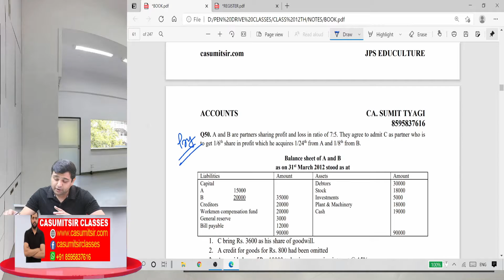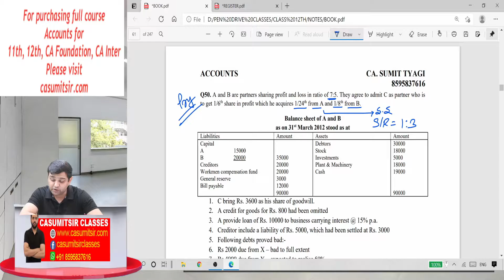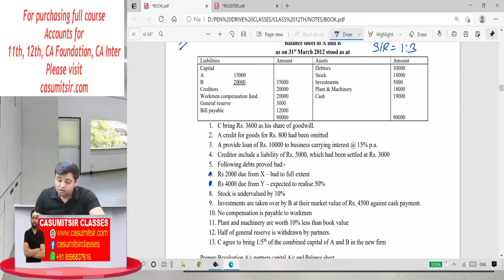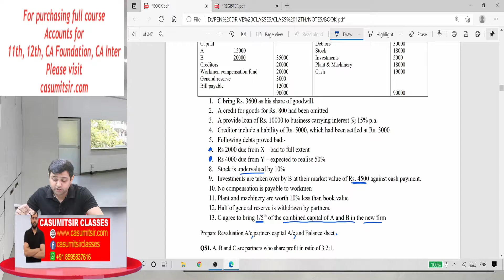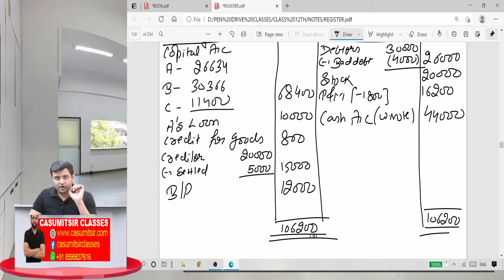ADJUSTMENT OF CAPITAL || LECTURE 18 || ADMISSION OF A PARTNER || CA SUMIT TYAGI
In this video we will discuss how to prepare revaluation a/c , partners capital account, balance sheet at the time of admission of a partner for class 12th and for ca foundation.
 1. Most credible and result oriented faculty of India for ACCOUNTS.
 2. Fundamental classroom teaching
3. Proper classroom noting and exhaustive coverage of syllabus
Accounts Classes we provide for following :
Class 11th: Entire Accounts classes with proper Book.
Class 12th: Entire Accounts classes with proper Book.
CA Foundation: Entire Package Pen drive only
CA Inter: Group-1(Accounts) and Group-2 (Advanced Accounting)
 Walk-in: Opposite street 13,Kaushik Enclave,Near Govt Hospital,Burari delhi-110084
Happy Learning!
Work Hard_
About CA SUMIT TYAGI SIR
• Sumit Tyagi is a chartered Accountant who has completed his CA in young 21. He is graduate from D.U. He has also done his Post Graduation in Commerce from IGNOU.
• His area of specialisation is financial Accounting, partnership Accounting and Corporate Accounting.
• He possesses a vast experience of teaching of Accountancy to students of 11th, 12th, BCom, CA - FOUNDATION, CA- INTER.
• He has addressed a number of seminars and workshop organized by various schools and institutes.
• He had also worked as a visiting faculty of ICAI.
•  His distinguished teaching style has made him famous and favourite amongst the students and his extensive knowledge has helped numerous students in achieving their goals.